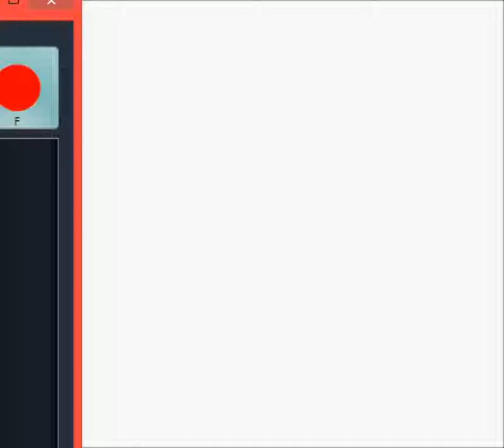Let's Play Kirbys Dream Land Part 1: Der kleine, nichtskönneder Kirby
Dieses mal spielen wir das allererste Kirby-Game Kirbys Dream Land für den Gameboy